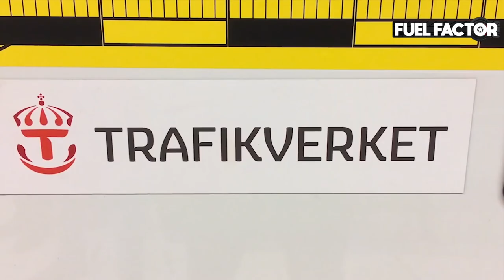RV Crash Tests - Testing the Safety of Recreational Vehicles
The Swedish National Administration of Transport is an executive department of the Swedish Government responsible for the construction, operation and maintenance of roads and railways in Sweden. It also deals with traffic rules, driving tests and driving licenses